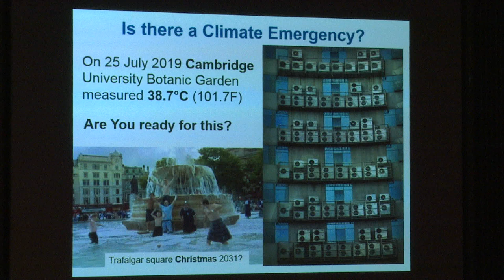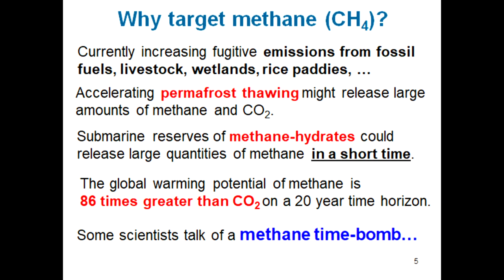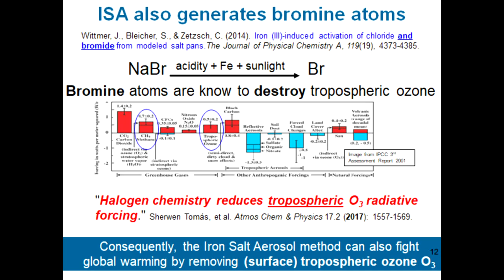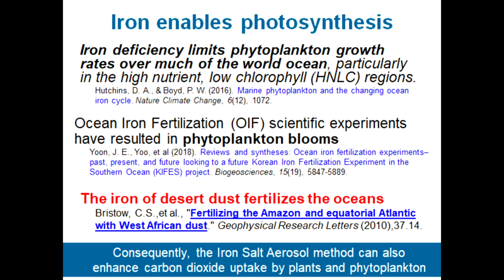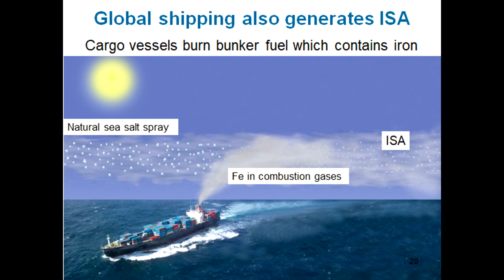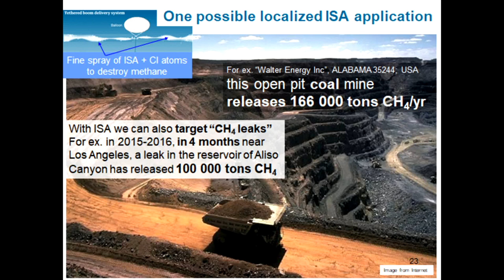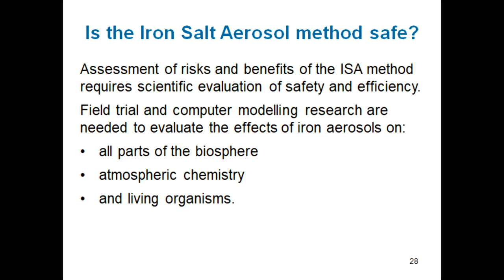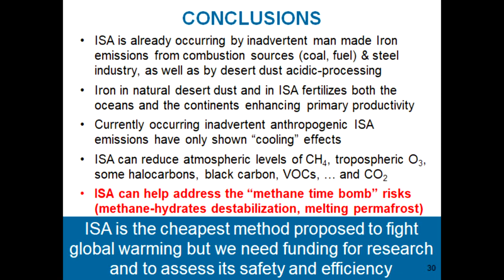New Tools for Climate Repair: An Introduction for Engineers. Dr Renaud de Richter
Is there a Climate Change Emergency? Dr Renaud de Richter, Scientific Researcher, Institut Charles Gerhardt, Montpelier

With the UK Parliament joining many other national governments and international institutions in declaring a climate emergency, new impetus has been given to radical approaches which aim to reverse the damage caused by greenhouse gas emissions.

The Technical Strategy Board of the Institution of Mechanical Engineers held a meeting at One Birdcage Walk, London on 11 September 2019, which aimed to introduce tools and technologies to repair the Earth's climate and outline the potential role for engineers.

The opening presentation was delivered by Sir David King FRS, former Chief Scientific Adviser to the UK Prime Minister.

In particular, the meeting focused on Iron Salt Aerosol (ISA), a technique inspired by the Earth’s natural corrective mechanisms to stabilise its climate. The technology still requires open field trials, but many experts believe it to be the most promising method available to potentially reduce methane gas, brighten marine clouds and ultimately refreeze the polar ice caps.